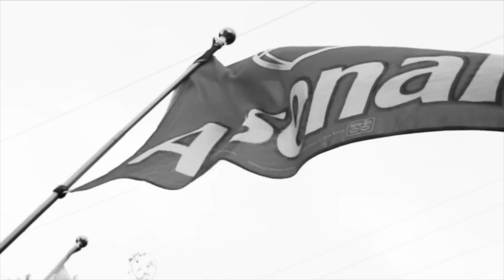EMANDAGOON2 CHANNEL TRAILER